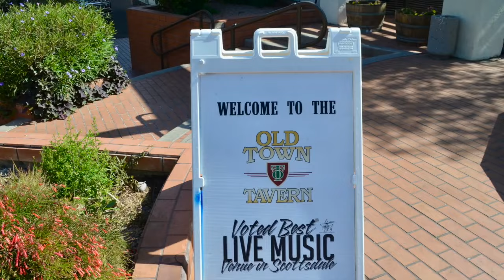Old Town Scottsdale Arizona